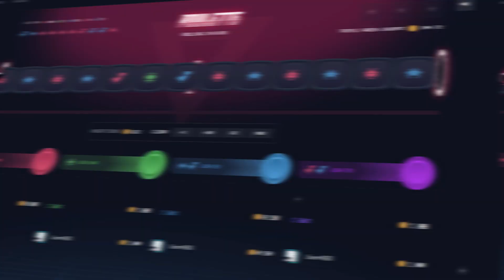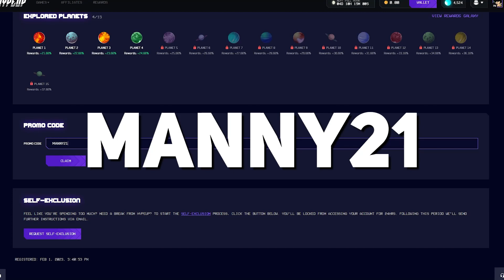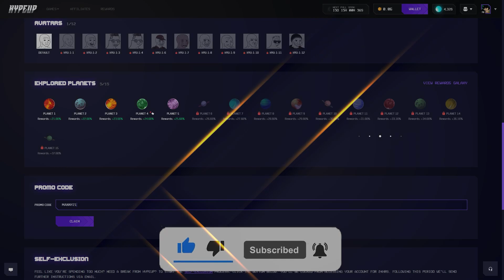HUGE GREEN FROG HIT ON 5 LION MEGAWAYS!!! (HypeUp Bonus Buys)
Huge green frog hit on 5 Lion Megaways...

Must be 18+ to gamble, only gamble what you can afford to lose!